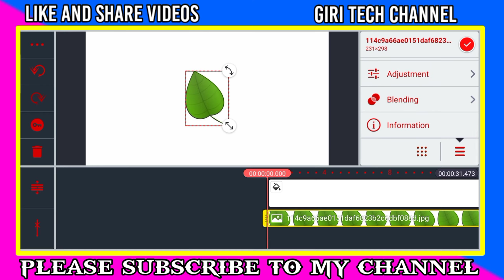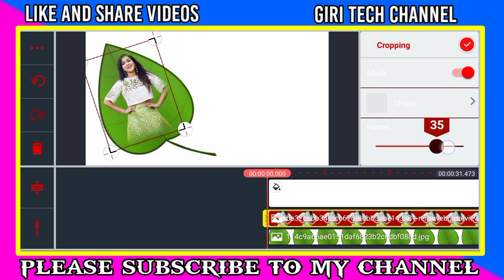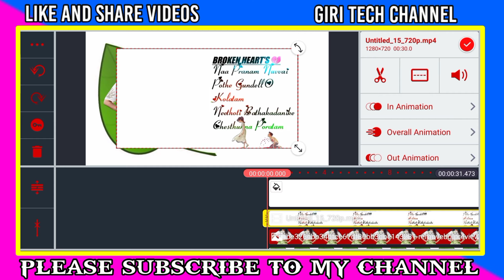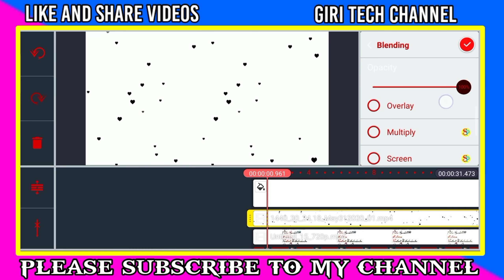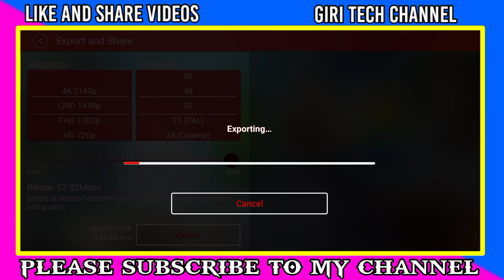White screen leaf love failure WhatsApp status lyrical video editing kinemaster Telugu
1. 🅺🅸🅽🅴🅼🅰🆂🆃🆁🅴 🅿🆁🅾 🅻🅸🅽🅺

2. 🅰🅻🅻 🅼🅰🆃🆁🅸🅰🅻🆂 🅰🅽🅳 🅵🅸🅻🆂 🅻🅸🅽🅺